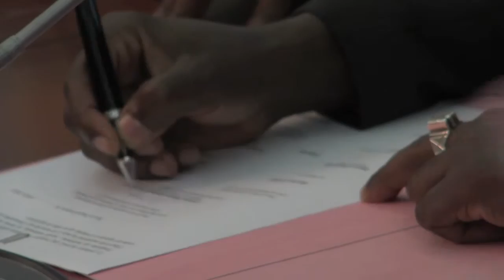unifeed130619a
MaximsNewsNetwork®™ & WorldLeadersTelevision™